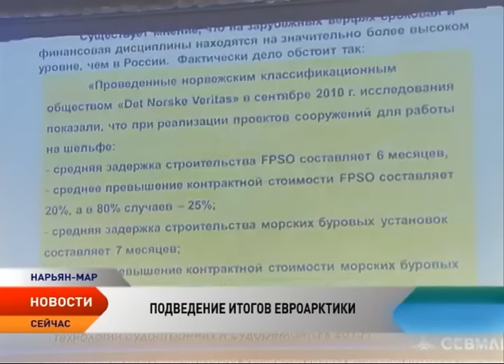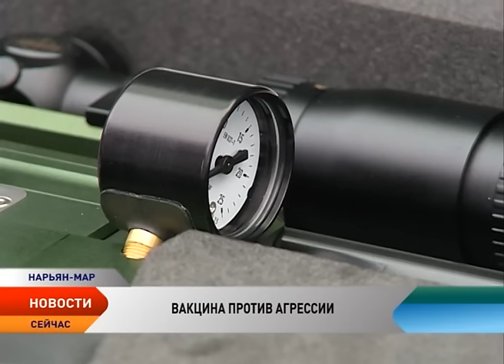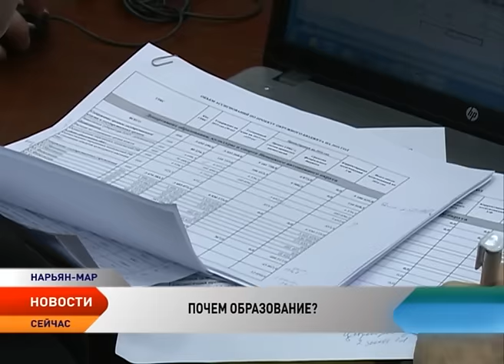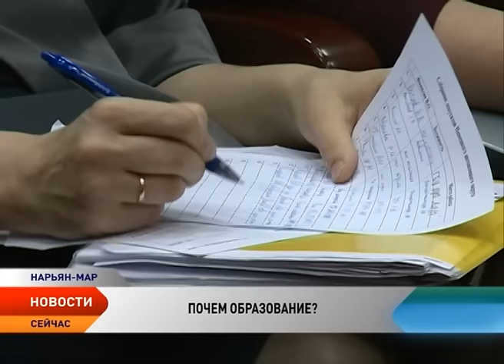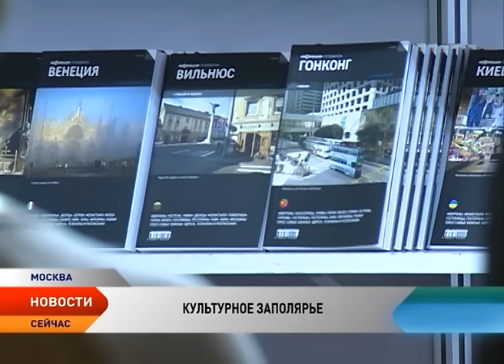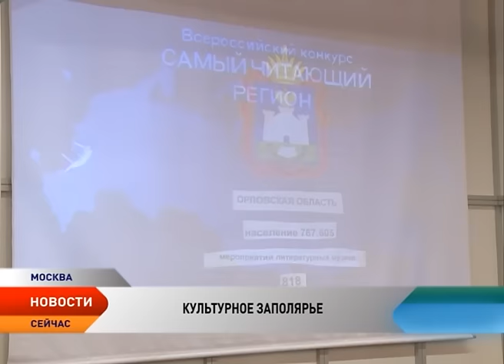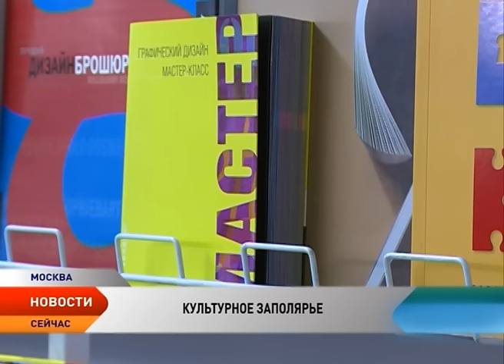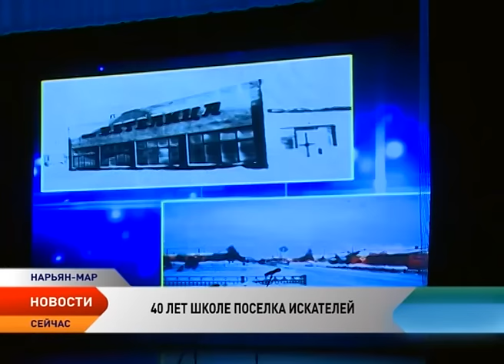Новости Ненецкого округа от 30.11.2015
Новости Ненецкого округа:

«ЕвроАрктика-2015»: геологоразведку на территории НАО необходимо продолжать за счет госбюджета.

Вакцина против агрессии. В Ненецкий округ поступил инъектор для защиты людей от диких животных.

Ненецкий округ стал вторым в конкурсе «Самый читающий регион России».

Школа поселка Искателей отметила большой юбилей. О каком подарке мечтают ученики и педагоги?